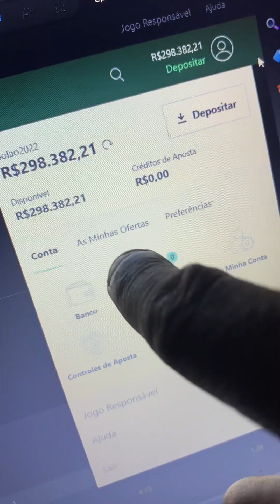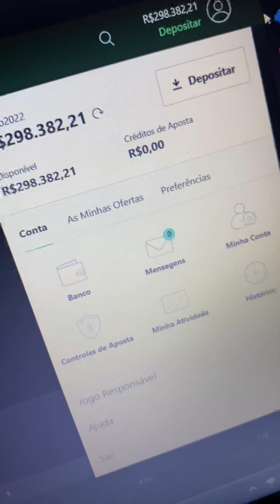DESCOBRI MÉTODO MILIONÁRIO NA BET365